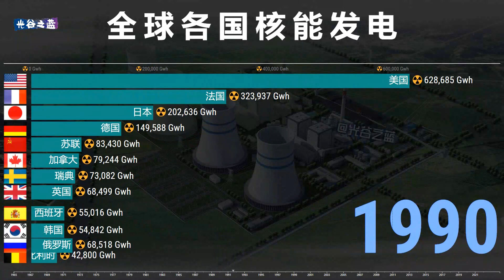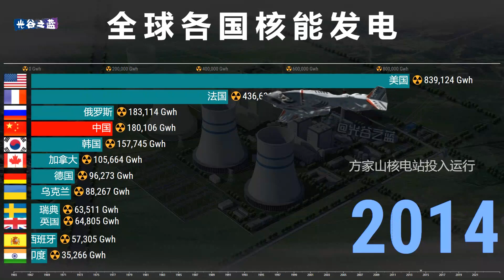全球各国核能发电量1965 2022，福岛泄漏后，日本退出了群聊！